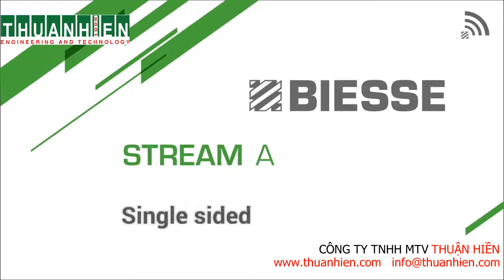Máy dán cạnh 1 mặt tự động công nghệ 4.0 : Stream A dùng công nghệ dán cạnheejNo Glue